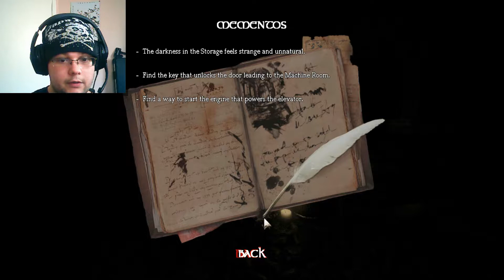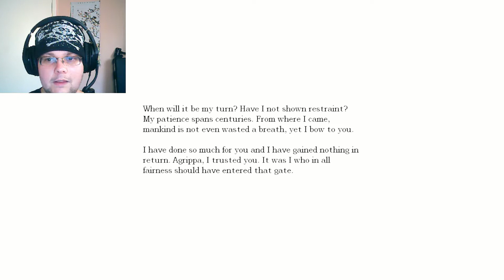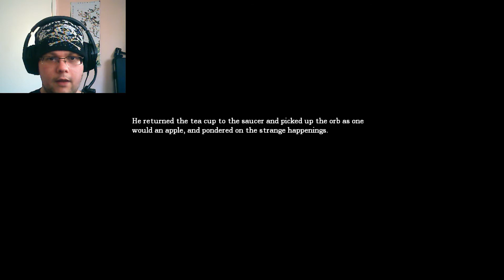Amnesia the Dark Descent-Part 5-Let's Play/Playthrough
This was way too long but hey, shenanigans were had. Part 5 of the epic adventures of Boring in Amnesia: The Dark Descent.